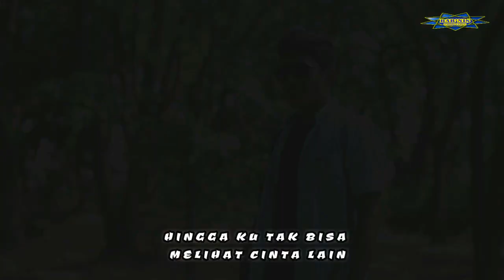Ratu Hatiku - Hudori ( Official Music Video )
Judul : Ratu Hatiku
Vocal : Hudori
Cipt : Hudori
Aranger : Baroell
Lokasi clip : hutan kota pasuruan

LAGU ASLI WONG PASURUAN LOH REEEKKK!!

Assalamualaikum.wr.wb,...
Selamat datang di channel youtube BAR'NIS PRODUCTION . Ini adalah channel youtube satu-satunya yang kami buat dengan sengaja untuk membuat Karya Karya Lagu yang merdu dan semoga dengan apa yang kami persembahkan, bisa mudah di terima dan menghibur , kami bertempat tinggal di PASURUAN JAWA TIMUR INDONESIA

Channel youtube : BAR'NIS PRODUCTION
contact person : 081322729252